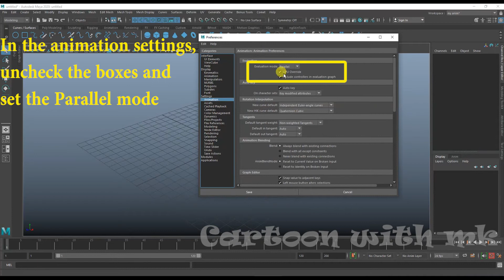Autodesk Maya 2020 crash setting